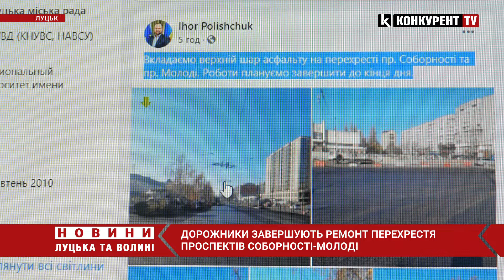У Луцьку завершують ремонт перехрестя проспектів Соборності-Молоді